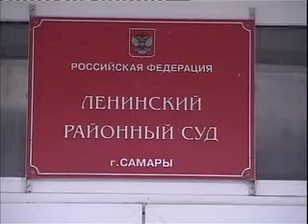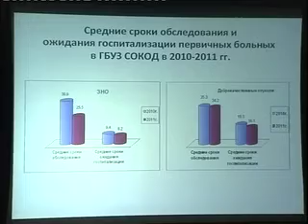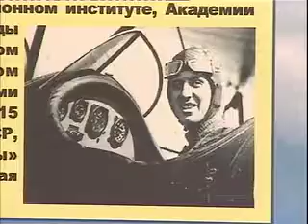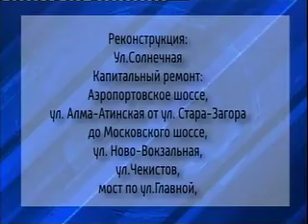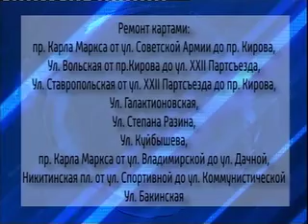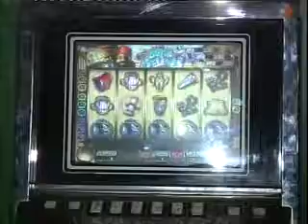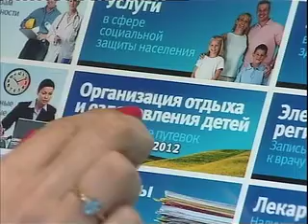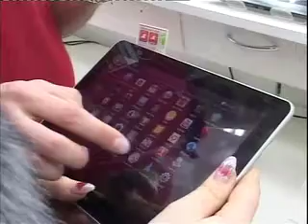Дмитрий Азаров в прямом эфире телеканала «Россия-24»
В ходе эфира обсуждался ремонт дорог, подготовка к городскому месячнику по благоустройству, борьба с граффити, а также оценка работы городских служб в зимний период времени.
Отдельной темой для обсуждения стала работа управляющих компаний. По словам Дмитрия Азарова, труд самарских коммунальщиков всегда был непростым. «Это тяжелый труд, который мы с вами, как жители города, оцениваем буквально каждый день. Мы это видим, если потекла крыша, если не работает батарея, если дворник не убрался во дворе. Здесь нам еще много и много работать. Но подвижки в этом вопросе есть, и некоторые управляющие компании уже выходят на достаточно высокий уровень предоставления услуг», - отметил мэр.